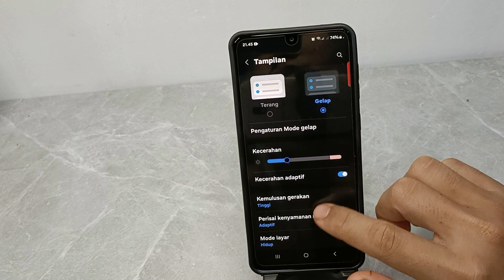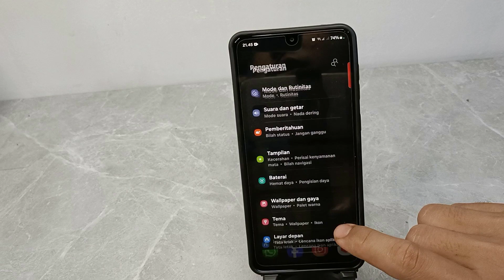Cara Mengaktifkan Navigasi Gesture Hp Samsung M54, M55 5G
Berikut ini cara mengaktifkan navigasi gesture di hp samsung m54 dan m55 5g.
semoga bermanfaat.